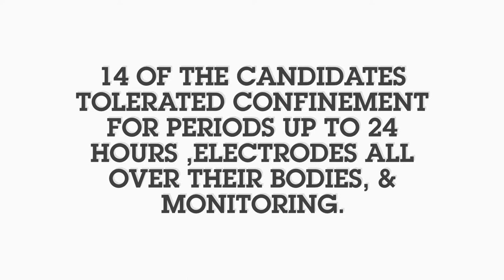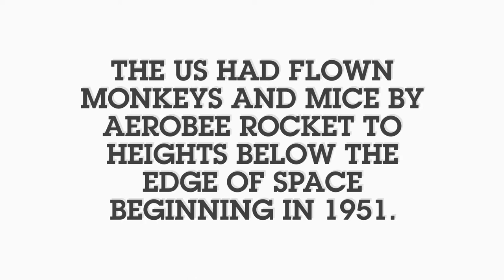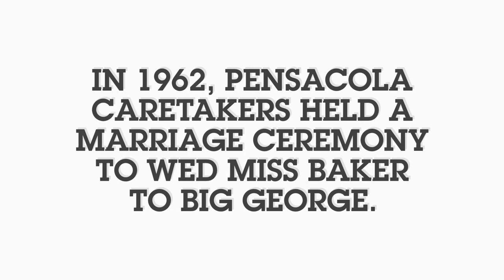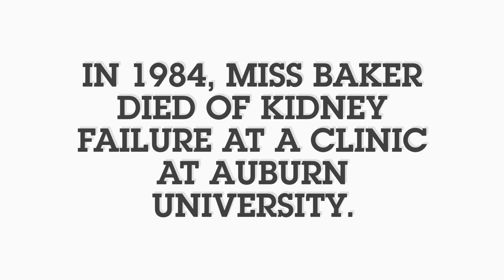Miss baker “ First U.S animal to fly in space and return alive “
Miss Baker was a squirrel monkey who in 1959 became, along with female rhesus macaque Able, one of the first two animals launched into space by the United States and safely returned.